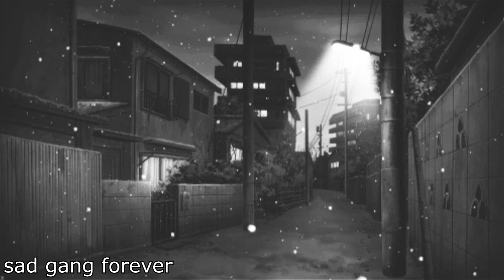YNGdevilboy - Bitter (prod sketchmyname)